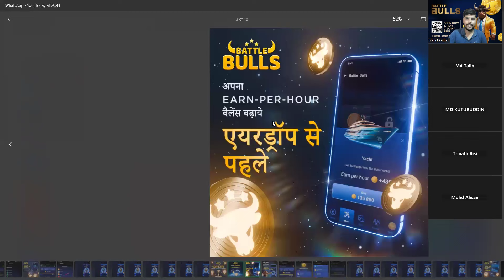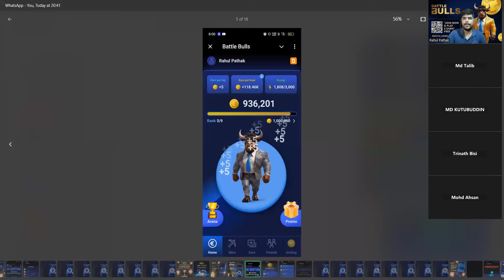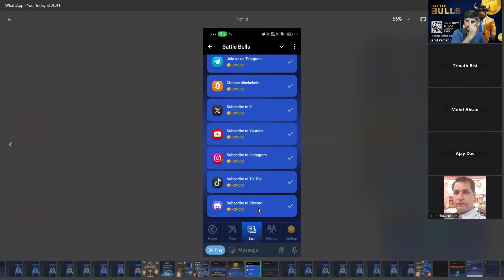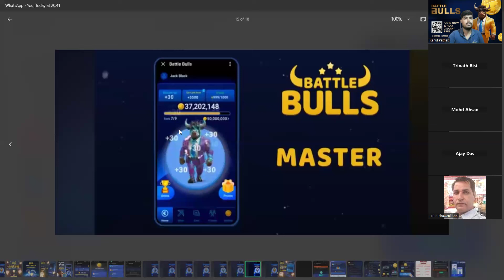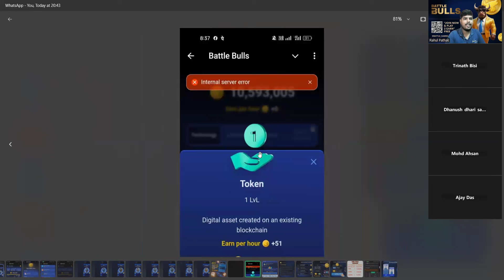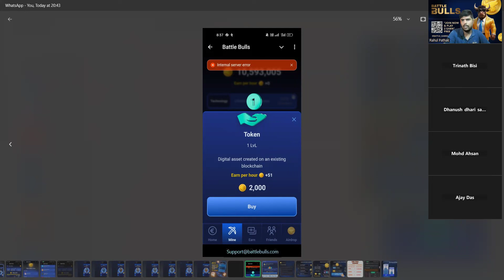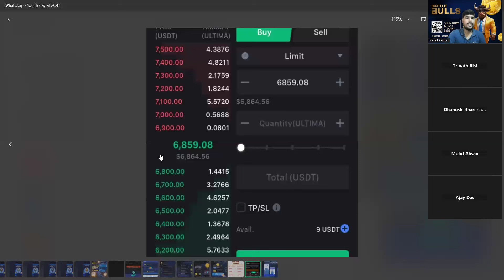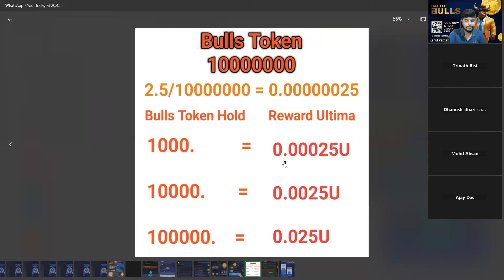Ultima Zoom Training ll 27 July ll Battle Bulls ll New Rank & Task ll Ultima Token Update ll 25